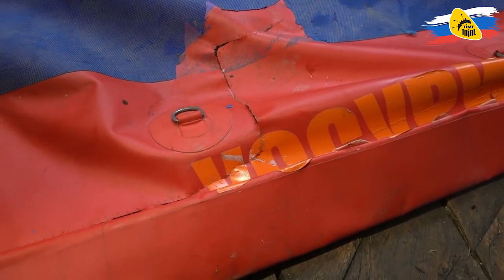Обязательно к просмотру! Ремонт надувного рафта в походных условиях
В видеоролике продемонстрирован ремонт поврежденного рафта производства TimeTrial в полевых (походных) условиях. Подробная инструкция о том, как следует производить ремонт надувных плавсредств из ПВХ.